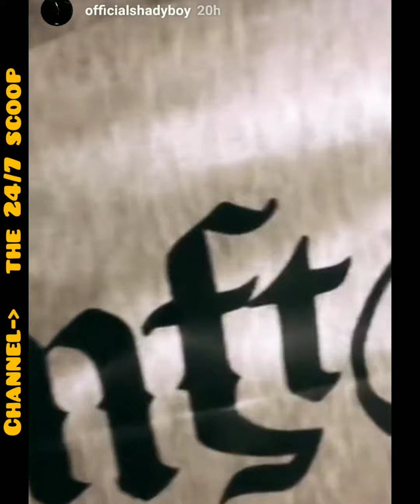SHADY BOY ( NEW! " EL MONTE " CLOTHING LINE COMING TO A HOOD NEAR YOU! )( MAR 2019! )